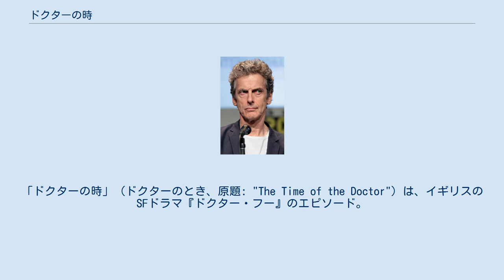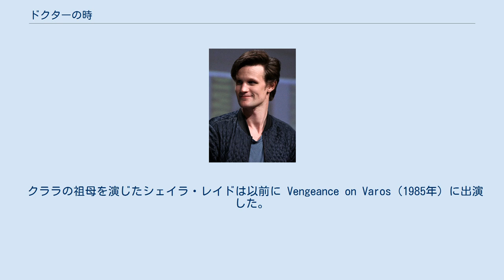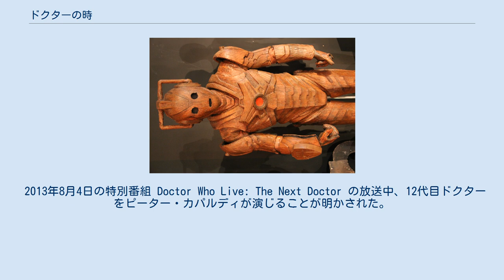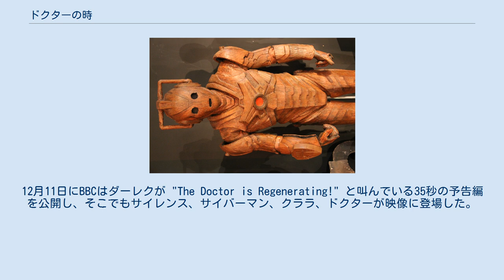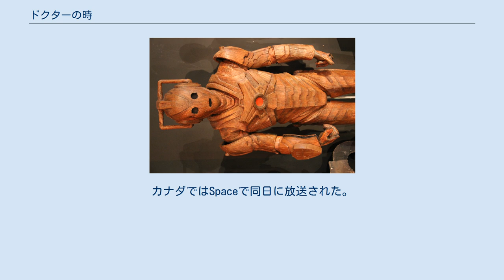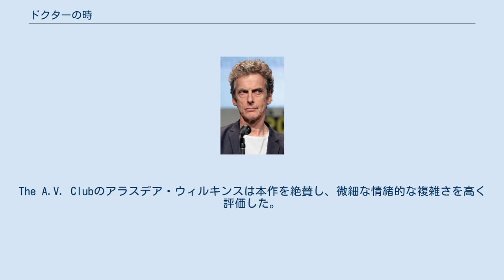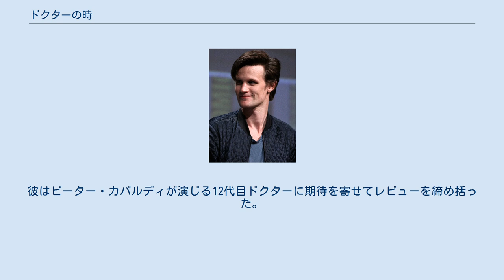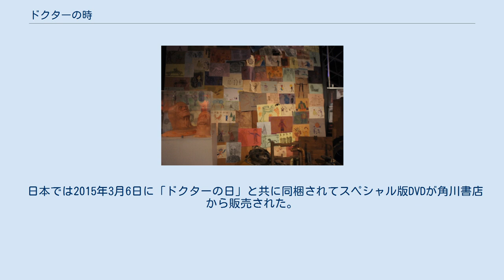ドクターの時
「ドクターの時」（ドクターのとき、原題: "The Time of the Doctor"）は、イギリスのSFドラマ『ドクター・フー』のエピソード。
スティーヴン・モファットが脚本を、ジェイミー・ペインが監督を担当し、2013年12月25日に BBC One にて9番目のクリスマススペシャルとして放送された。
マット・スミスが11代目ドクターとしてレギュラー出演した最後のエピソードであるほか、前話「ドクターの日」でカメオ出演したピーター・カパルディが12代目ドクター役で出演した。
ジェナ・ルイーズ・コールマンがクララ・オズワルド役で出演し、ダーレクやサイバーマン、サイレンス、嘆きの天使といったドクターの敵も数多く登場した。
 本作はサイレンスや時空の裂け目、惑星トレンザロアでのドクターの運命といった11代目ドクターの物語のストーリー・アークの集大成になっている。
また、1976年の The Deadly Assassin で確立されたタイムロードの再生回数制限も本作で対処される。
 「ドクターの時」はマット・スミス（左）が主役を演じる最後のエピソードであり、「ドクターの日」に続いてピーター・カパルディ（右）が二度目に出演するエピソードでもある。
 俳優マット・スミスは映画『ロスト・リバー』の撮影が終わり次第「ドクターの時」の撮影が始まるだろうと述べた。
後に彼は撮影が9月に開始されたことを明かした。
本作は『プライミーバル』第1章と第2章で監督を務めたジェイミー・ペインが監督を担った。
彼は『ドクター・フー』では「井戸の魔女」の監督を担当していた。
台本の読み合わせは2013年9月4日に行われた。
 2013年8月にインタビューにて筆頭脚本家スティーヴン・モファットは、クリスマススペシャルの内容が11代目ドクターの一連の物語に繋がり、そのうちいくつかは「11番目の時間」まで遡ると主張した。
エピソードの製作は9月8日の開始が予定された。
『ロスト・リバー』での撮影でマット・スミスは丸刈りにする必要があったため、「ドクターの時」での撮影ではドクターのヘアスタイルを再現するためにカツラを着用していた。
2013年8月、サイバーマンの演者の1人であるダレル・パーカーがサイバーマンを演じるとツイートし、クリスマススペシャルにサイバーマンが登場することが明らかになった。
 クララの祖母を演じたシェイラ・レイドは以前に Vengeance on Varos（1985年）に出演した。
リンダ役のエリザベス・ライダーは「侵略前夜」「死に覆われた星」（2008年）で衛星測位システムアトモスの声を担当した。
カレン・ギランはエイミー・ポンド役で「マンハッタン占領」（2012年）以来の登場を果たした。
映画『ガーディアンズ・オブ・ギャラクシー』でネビュラ役の撮影があったため、彼女もスミスと同様に「ドクターの時」の撮影ではカツラを着けていた。
 ドクター役の配役 6月1日、BBCはスミスが4年の任期の後にシリーズを降板することを告知し、クリスマススペシャルが11代目ドクターから12代目ドクターへの橋渡しになると報じた。
この報道により、各種メディアやファンの12代目ドクター役俳優の予想に火が付くことになった。
スミスは共演者やスタッフに感謝の言葉を述べ、モファットはスミスの演技力の高さや柔軟さ、そしてドクター役という重圧の中でも働き者であったことを称賛した。
 2013年8月4日の特別番組 Doctor Who Live: The Next Doctor の放送中、12代目ドクターをピーター・カパルディが演じることが明かされた。
 パズルウッドでの撮影に使用されたフェイクの雪 撮影は2013年9月8日に開始され、9月10日にスミスとジェナ・ルイーズ・コールマンがカーディフで撮影している様子が確認された。
9月19日には偽物の雪を使ってパズルウッドで嘆きの天使のシーンの撮影が行われた。
エピソードの撮影の間、別のエピソードの撮影も進行していた。
マット・スミスは第8シリーズ「深呼吸」でクララに電話を掛けるシーン、ピーター・カパルディは「ドクターの日」でガリフレイ凍結に向かう場面の撮影に臨んだ。
10月5日にプロデューサーのマーカス・ウィルソンはTwitter上で撮影の完了を明かした。
 木製サイバーマン 「ドクターの日」のサイマル放送の後に「ドクターの時」のプレビューが流れ、...